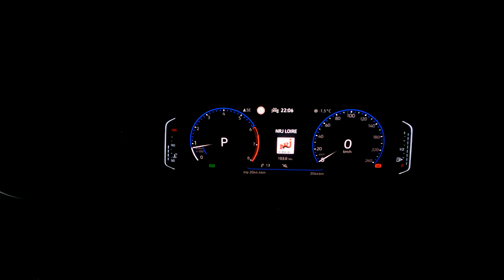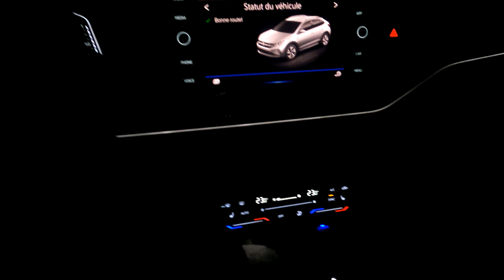TAIGO STYLE 1.5 150cv DSG 7 (2023)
rapide présentation du véhicule de nuit